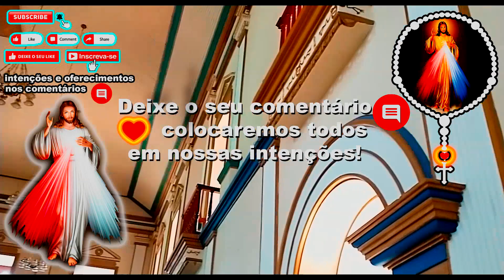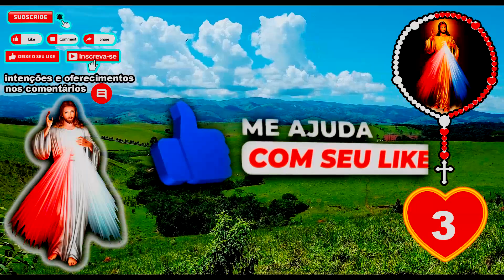Santo Terço 10/09/2024 Divina Misericórdia às 15:00 Terço da Divina Misericórdia